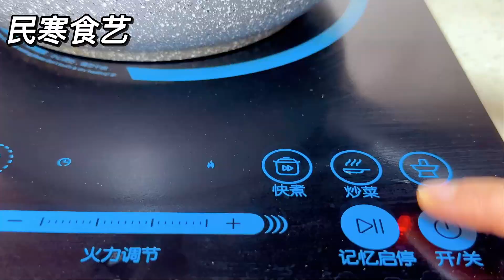這才是豆腐最好吃的做法，鮮香嫩滑，好吃又下飯，米飯都可以多吃1碗，【民寒食藝】，豆腐料理，豆腐食譜，豆腐的做法，豆腐的做法簡單又好吃，蔥燒豆腐 tofu recipe yummy food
這才是豆腐最好吃的做法，鮮香嫩滑，好吃又下飯，米飯都可以多吃1碗，【民寒食藝】，豆腐料理，豆腐食譜，豆腐的做法，豆腐的做法簡單又好吃，蔥燒豆腐

民寒食藝 VS 小寒廚藝 唯一油管頻道，請勿侵權！

天天相見廚房, 廚房,心靈舒果美食 ,老東北美食, 小穎美食 ,美食二哈 ,小安美食館 ,冯小厨 ,小英新食尚 ,家常菜日记 ,我是马小坏 QistinWongTV ,水大叔 ,妙招姐 ,美食煮艺 ,美食作家王刚,

豆腐的做法
豆腐的做法大全最好吃
豆腐的做法簡單又好吃煎豆腐
豆腐的做法家庭版
豆腐的做法紅燒豆腐
豆腐的做法簡單又好吃蔥燒豆腐
豆腐的做法小孩愛吃
豆腐的做法和配方比例
豆腐的做法減肥
豆腐的做法辣椒炒乾豆腐
豆腐的做法全過程視頻教程
豆腐的做法家常菜
豆腐的製作做法
豆腐的家常做法自制